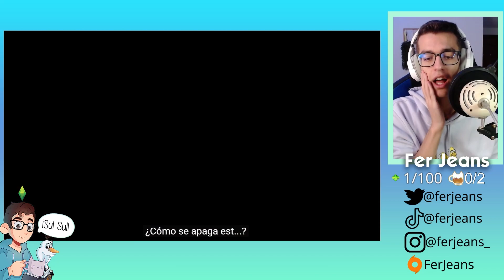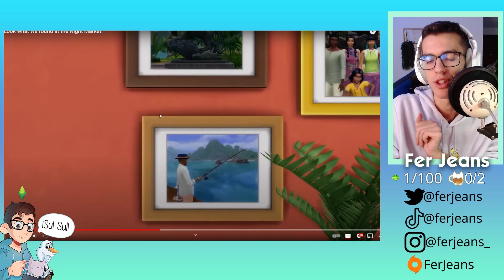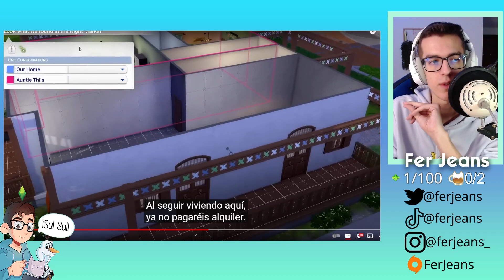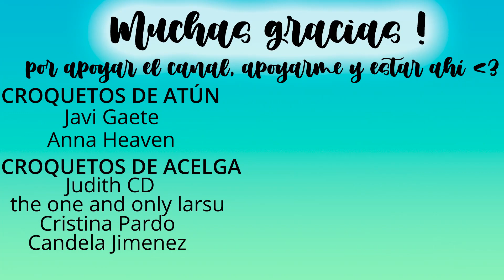CÓMO ES SER CASERO EN LOS SIMS? 🏙💚 | Reacción al nuevo tráiler Los Sims 4 Se Alquila | Fer Jeans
En el día de hoy os traigo mi reacción al nuevo tráiler de Los Sims 4 Se Alquila. La verdad es que me ha parecido muy pero que muy guay 🥰💙

Galería: FerJeans

Reacción Los Sims 4 Se Alquila 🏙💚